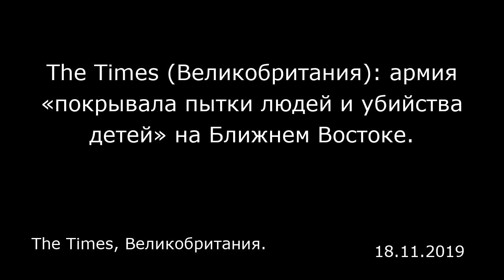The Times (Великобритания): армия «покрывала пытки людей и убийства детей» на Ближнем Востоке.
The Times, Великобритания.

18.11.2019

Сегодня зазвучали требования о том, что необходимо создать независимую следственную группу для расследования «страшных» обвинений в совершении преступлений и в их сокрытии Британской армией.  Согласно утечкам информации из засекреченных правительством документов, британские солдаты причастны к убийствам детей и к пыткам гражданского населения, а военное командование эти факты всячески скрывало.  Военные следователи вскрыли немало тревожных свидетельств, указывающих на то, что высокопоставленные командиры пытались скрыть воинские преступления, совершенные британскими военными в Афганистане и Ираке. Это было установлено в результате журналистского расследования «Санди Таймс» (The Sunday Times) и программы Би-Би-Си «Панорама», которое длилось целый год. Представитель Шотландской национальной партии по вопросам обороны Стюарт Макдоналд (Stewart McDonald) заявил, что эти деяния являются грубым нарушением Женевской конвенции. По его словам, в такой ситуации необходимо обратиться в Международный уголовный суд. Он с презрением отозвался о попытках сокрытия этих преступлений.  «Нужно провести бескомпромиссный крестовый поход за правду, который должен быть свободен от политического вмешательства, — сказал он. — Общество явно заинтересовано в проведении расследования».  Были обнаружены улики, свидетельствующие о том, что военнослужащий Специальной авиационной службы (САС, спецназ Великобритании — прим. ред.) совершал убийства, а военнослужащие из состава 42-го полка шотландской пехоты (...